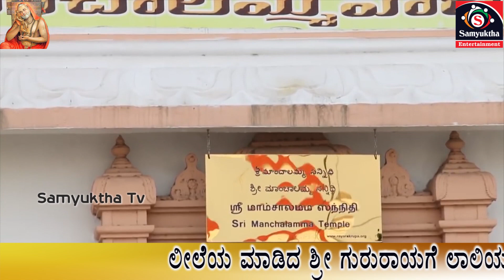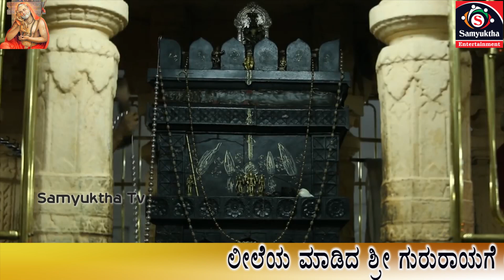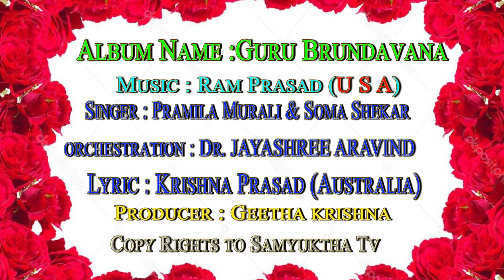ಲೀಲೆಯ ಮಾಡಿದ ಶ್ರೀ ಗುರು - Leeleya Maadida Sri Guru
ಲೀಲೆಯ ಮಾಡಿದ ಶ್ರೀ ಗುರು - Leeleya Maadida Sri Guru from Album "Guru Brundavana" Kannada Devotional Album Produced by Mrs. Geetha Krishna.
Lyrics : Krisha Prasad (Australia)
Singer : Pramila Murali & Soma Shekar
Orchestration : Dr. Jayashree Aravind